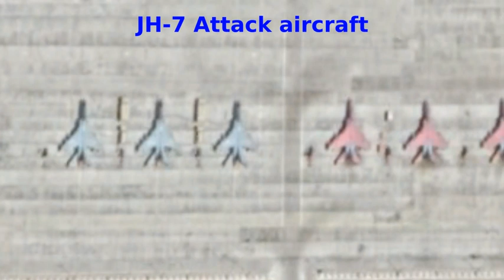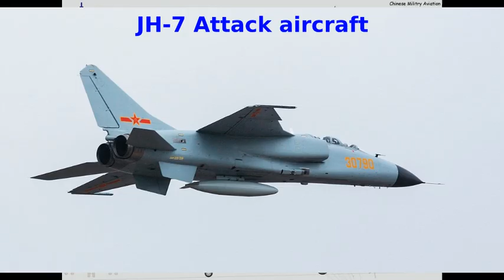PLAAF deployments in Xinjiang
Google Earth images from July 2020 used
Videos on this channel: